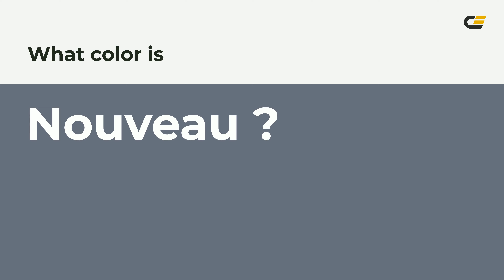Nouveau color 686f7e hex color - Blue color - Warm color 686f7e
What color is Nouveau ? 686f7e hex color - Blue color - Warm color 686f7e

Hex 686f7e Color Code is also known as Nouveau color.